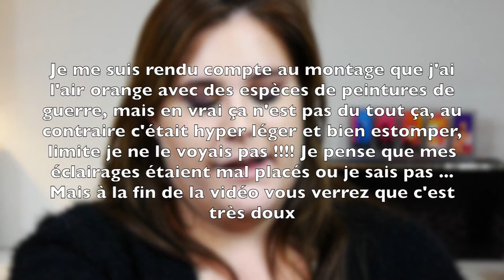TUTO : ROUGE NOIR TOTAL LOOK, (IDEE POUR LES FÊTES #1) I BEAUTYBYLOU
DÉROULE POUR LES INFOS POULETTE

On se retrouve en ce premier dimanche de décembre pour un premier Tuto idée pour les fêtes (ou pour une soirée ça marche aussi hein !)

Ce que je porte :
Pull Jacqueline Riu

Et sinon je filme avec le lumix G7